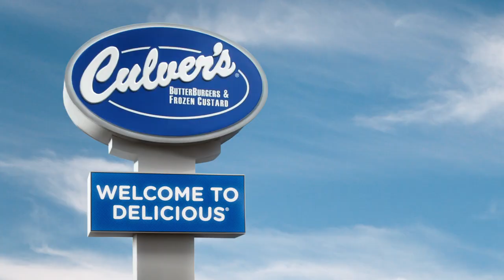To Everyone Who Believes in Tradition | Culver’s®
We love a good fish fry in Wisconsin – and sharing a piece of where we come from with all of you is what really makes our day. Serving our guests fresh meals that come from the heart is how we’ve always done it. That’s why every bite of our North Atlantic Cod is hand-battered and cooked to golden perfection just for you. Come to Culver’s and let us give you a little taste of tradition!